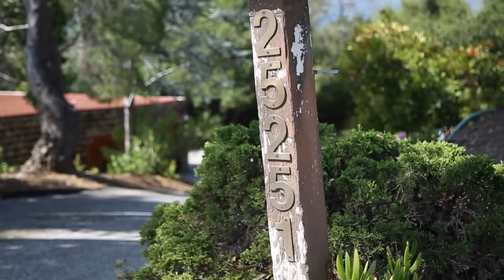25251 La Rena Lane Los Altos Hills, CA 94022